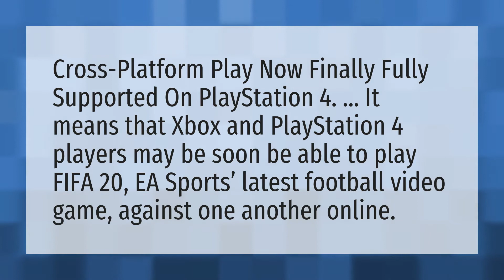Can you play FIFA 20 ps4 vs PC?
FIFA 20 Cross Platform • Can you play FIFA 20 ps4 vs PC?